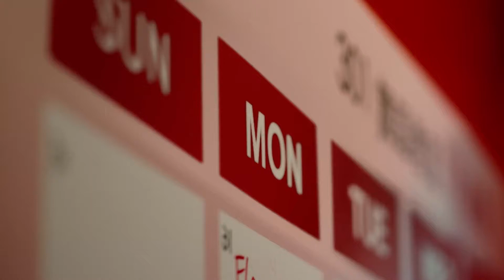陳歆妍 你的Monday是什麼顏色？紅色篇